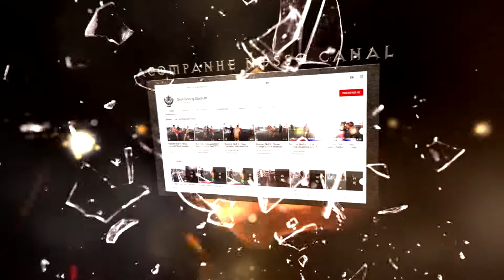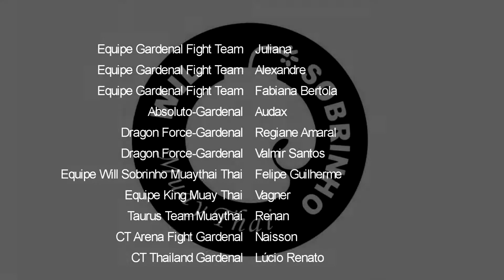Skull Girls - Beatriz Ramalho(Foguinho Thai) X Suzane Mendes(Impacto Fighter)| 55 Kg